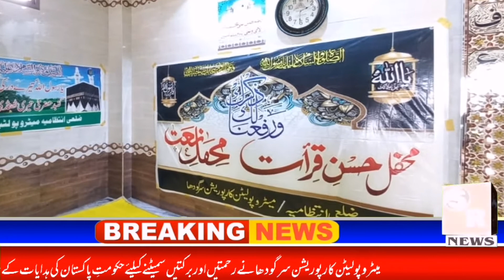Ashra Rahamatallil Alameen || Mahfil e Husn o Qiraat|| MC Sargodha Melad | Mehfil e Milad Rabiulawal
Purpose Of this Videio (Ashra Rahamatallil Alameen || Mahfil e Husn o Qiraat|| Rahamt ul Alameen | Mehfil e Milad Rabiulawal) is to interact with people to help them out  and to make them aware by providing them knkwledge based on searches and experience and Quranic wazifa to get rid of their problems.

Remember : You should not use this information For Misuse